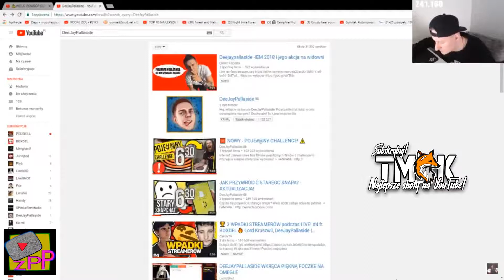Best of Youtube 'ZAPPED' [PL edition] - 06.03.18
Die beliebtesten 58 Viedos vom 06.03.18:
1. Gromee feat. Lukas Meijer - Light Me Up - Poland - National Final Performance - Eurovision 2018
2. Przemyślenia Niekrytego Krytyka: Jak PODERWAĆ faceta?
3. Long & Junior - Co Ja Robię (NOWOŚĆ 2018)
4. Holenderskie naleśniki bo kto kurwa nie lubi naleśników
5. Kartky - Blackout (prod. NoTime)
6. Jimmy Kimmel and Oscars Stars Surprise Moviegoers
7. Szpaku feat. Kaz Bałagane "Mewtwo" prod. 2K
8. 10 kłamstw, które sprzedały nam reklamy 2 [TOPOWA DYCHA]
9. NAJGŁUPSZE sposoby by UMRZEĆ
10. Gromee, 20m2 talk-show, odc. 292
11. ISAMU ROZSTAŁ SIĘ Z UKRAINKĄ | UKRAINKA MA MĘŻA I DZIECKO
12. GADŻETY Z CHIŃCZYKA - UNBOXING, TEST 8
13. QBIK - Tylko Ona
14. Sztafeta 4x 400m mężczyzn 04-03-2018 Birmingham Dekoracja
15. HMŚ w Birmingham - Sztafeta damska 4x400m Polska zajmuje 2 miejsce!!!
16. NOWA FIT PARA NA POLSKIM YOUTUBE!
17. CZY PANU NIE JEST ZIMNO?
18. Tomasz Oświeciński ostro o Popku: "Jest złym człowiekiem"
19. SPRAY, który zmienia wszystko w WODOODPRONE! 💦 ◉_◉
20. XXXTENTACION - changes
21. Spider Friend - Cyanide & Happiness Shorts (Dubbing PL)
22. KHALIDOV PO PRZEGRANEJ Z NARKUNEM: NIECH SIĘ TROCHE POHAMUJE BO DOSTAŁ W PIERWSZEJ I DRUGIEJ RUNDZIE
23. 💥 OBEJRZAŁEM NAJLEPSZY TRAILER W MOIM ŻYCIU
24. Lucas the Spider - Polar Bear
25. Budzisz się w 1918 roku - CO MÓWISZ?
26. Mamed Khalidov - wywiad po przegranej z Narkunem | KSW 42
27. LITTLEMOOONSTER96 rapuje Taco Hemingwaya - Koło Plotka
28. Sarius feat. Guzior, Szpaku - NajsHajs (remix) (prod. Gibbs)
29. Złoty Medal Adama Kszczota w biegu na 800metrów HMŚ !
30. LASKA WALI KONIA DeeJayPallaside NA IEM KATOWICE 2018 ! [F:HD]
31. Skoki Polaków PŚ Lahti 04/03/2018 - konkurs indywidualny
32. KUJONKI - TAK TO MY (Parodia Sióstr Godlewskich)
33. ILE ZARABIAJĄ POLSCY AKTORZY?
34. WSZYSTKO ZA DARMO | Poszukiwacz 332
35. POLSKA REKORD ŚWIATA I ZŁOTO sztafety 4x400m na HMŚ w Birmingham! Poland World Record 4x400m!
36. Opuszczony  Boeing 747 Jumbo Jet - Urbex History
37. M jak Miłość kulisy - Prezent zza grobu
38. DZIECI PRZY KOLEGACH vs PRZY RODZICACH 2
39. Ulubieńcy lutego ♡ Anastasia, NYX, MUR ♡ Red Lipstick Monster ♡
40. Żabson ft. Quebonafide - Mantra
41. LOVERBOY - W aucie się nie jara (Official Video) 2018
42. SŁAWOMIR W SZOKU! NAGRALIŚMY Z NIM HIT!
43. PRO8L3M - Flary
44. Reakcja Margaret po wygranej MELODIFESTIVALEN Andra Chansen - Margaret jest w finale!
45. Jodie Foster and Jennifer Lawrence Present the Oscar 2018 Best Actress Nominees
46. SZCZUR - Oficjalny Zwiastun
47. Dancing With the Stars. Taniec z Gwiazdami - Odcinek 1 - Popek i Janja
48. CAŁA PRAWDA O FERRARI
49. Dziwka na tronie - Teodora. Historia Bez Cenzury
50. O.S.T.R. - Alcatraz - prod. Killing Skills, cuts DJ Haem
51. DEEJAYPALLASIDE TŁUMACZY SIĘ z AKCJI na IEM2018! ,,Ludzie przekręcają prawdę!"
52. Tech Week 8 Seria 9: LG V30s, Bimber i koniec sponsoringu
53. DLACZEGO OGLĄDAMY PATO-STREAMY?
54. BIAŁAS & LANEK - DRAMA (Śliwa diss)
55. KOLEJNE 4 TYPY MATEK
56. KSW 42: TOMASZ NARKUN PODDAŁ MAMEDA KHALIDOVA!
57. 10 genialnych gadżetów, które ułatwią ci życie, cz. 7
58. Prawdziwy polski passat - dziwne historie warsztatowe 5